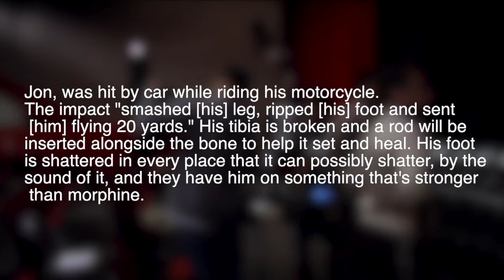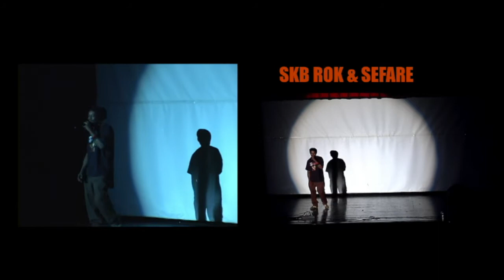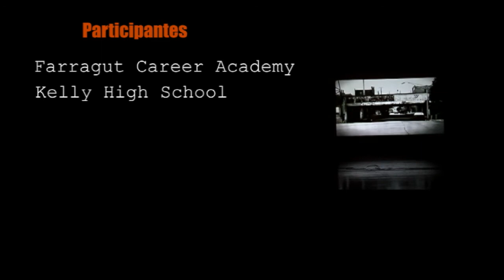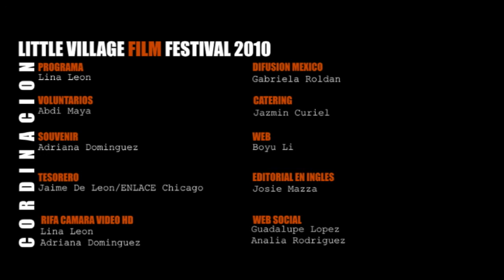Sefare Needs our help